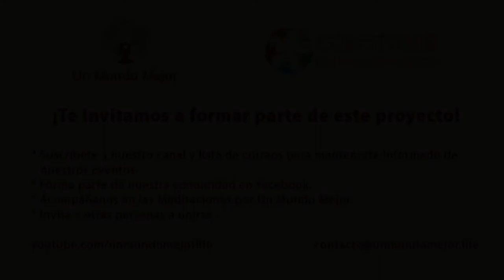2. Aprendizaje y conciencia, con Jorge Carvajal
En este video el Dr. Jorge Carvajal nos explica la importancia del fuego como elemento esencial en los procesos de cambio, transmutación y aprendizaje que necesitamos para evolucionar.

Para conocer más del Plan a 5 años y de las organizaciones que hacen parte de nuestro proyecto, visita la página